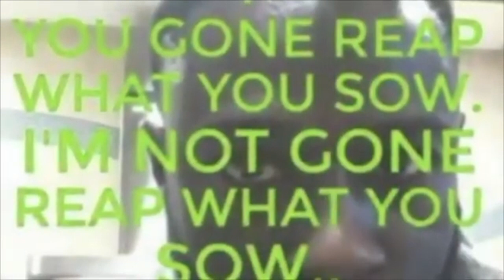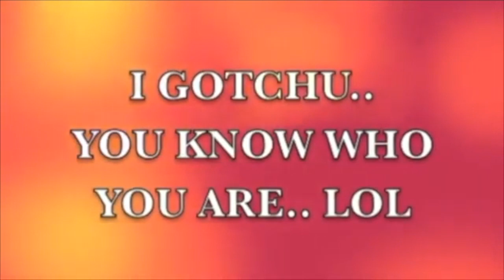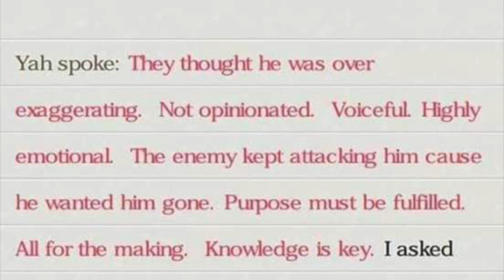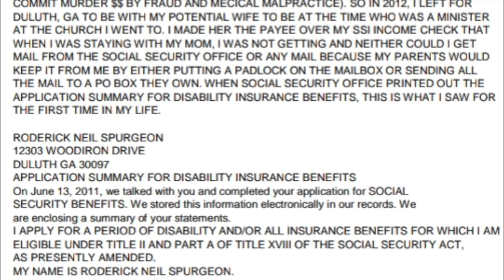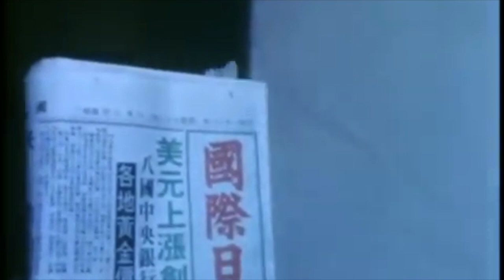IT IS MY TURN, SAYS THE LORD/ I DON'T OWN ANY RIGHTS TO THIS MUSIC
YOU KNOW WHAT YOU SIGNED UP FOR? YA SURE?